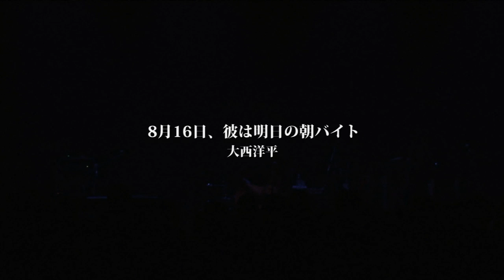『８月１６日、彼は明日の朝バイト』大西洋平 Onishi Yohei（ミラクルチンパンジー・Miracle chimpanzee）